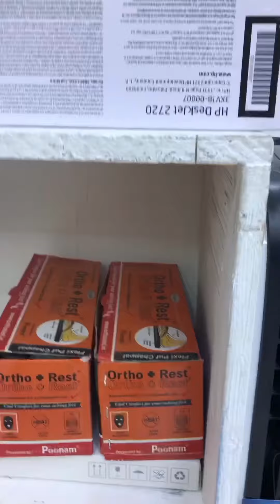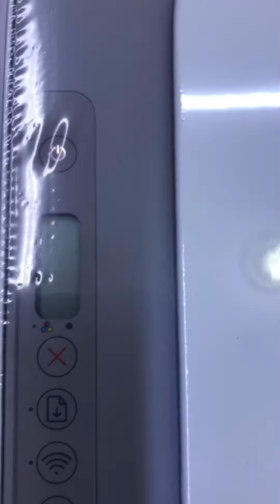November 21, 2022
Printer set -up  conect to laptop